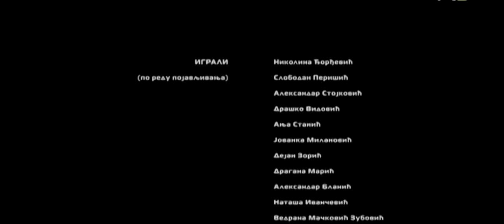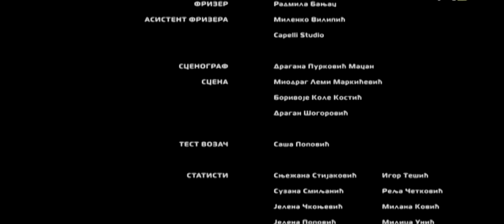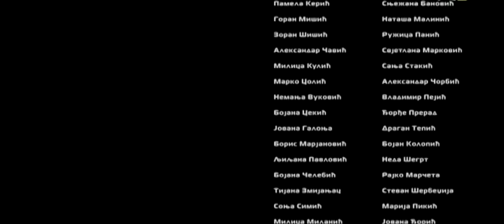32. decembar Domaci film 2009 720p HD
2009
Radnja
Romantična drama o tri para iz Banja Luke čije se sudbine prepliću tokom dočeka Nove godine, između 31. decembra i 1. januara.
Ovaj film donosi priču o ljudima u novogodišnjoj noći, gdje ljudi umesto da pređu u 1. januar, odlaze u 32. decembar. Film u sebi prepliće tri „obične“ priče koje se u Banjoj Luci dešavaju u novogodišnjoj noći. Sve priče su s trilerskim završecima, a junaci filma su tipični predstavnici društva. Svaki od tri lika traži neki svoj put da u novu godinu uđe kao nova ličnost, samo je pitanje koliko u tome uspijevaju.
Režija Saša Hajduković
Uloge
Aleksandar Stojković Piksi
Anja Stanić Una
Dragana Marić Dragana
Ljubiša Savanović Ljubo
Nikolina Jelisavac Ljubica (Nikolina Đorđević)
Slobodan Perišić Sina
Draško Vidović Draško
Jovanka Božović Maja (Jovanka Milovanović)
Dejan Zorić Pinki
Nataša Ivančević tetka Bosa
Aleksandar Blanić Mrkva
Željko Stjepanović načelnik policije
Vedrana Mačković–Zubović Unina majka
Gordana Milinović Ljubičina gazdarica
Radenko Bilbija Ljubičin gazda